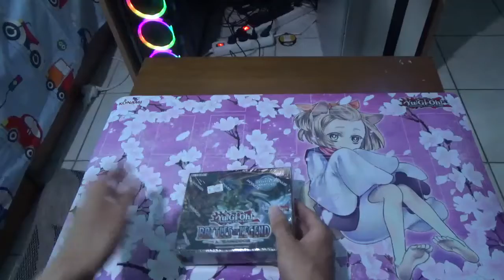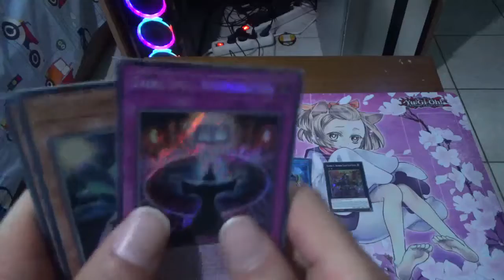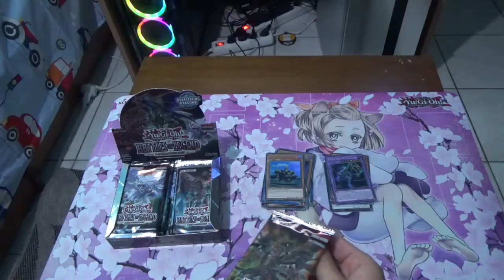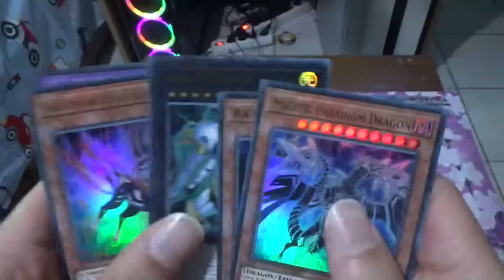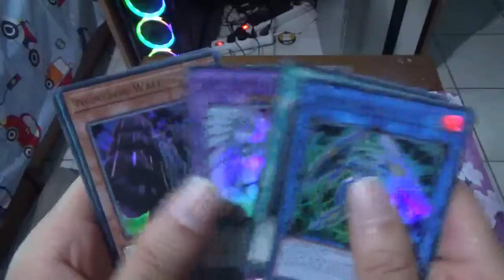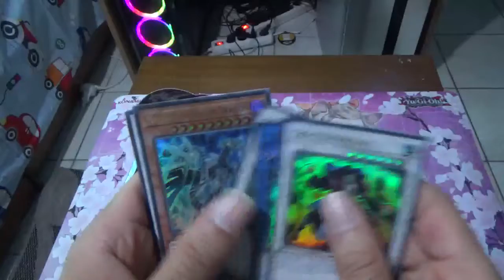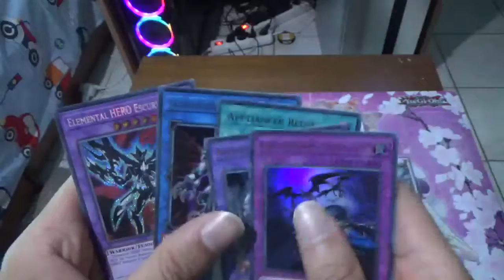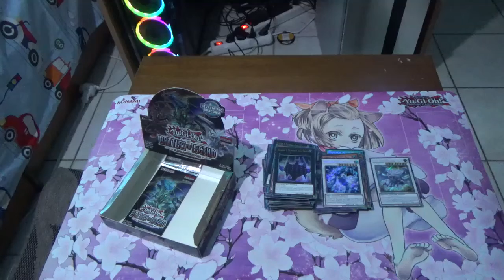Yugioh battles of legend armagedoon opening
Σε αυτό το βίντεο ανοίγω το πακέτο Yugioh battles of legend armagediin